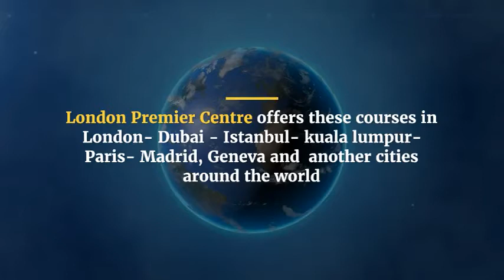Constructions Training Courses in Istanbul